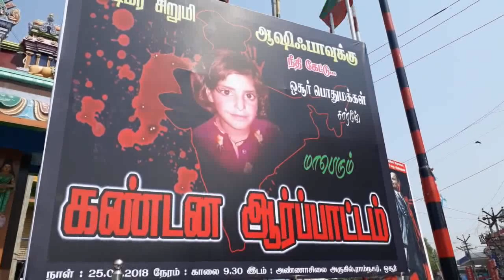ஓசூரில் பொதுமக்களுடன் இணைந்து இளைஞர்கள் ஆர்ப்பாட்டம்